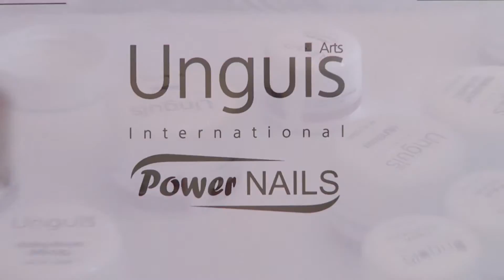VIP Styling Suite Cannes Unguis Arts 2015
Unguis Arts in Cannes auf den Filmfestspielen. Stefanie Kamal zeigt, wie Stars wieder auf Nageldesign, was hält vertrauen und bringt den Glamour von Hollywood in die Studios der Nageldesigner. Ein Film, der für ein besseres Nagelimage sorgen soll. Für alle, die mit Unguis Arts arbeiten und ihren Kunden zeigen wollen, dass Unguis Arts eine weltweit bekannte Premiummarke ist.